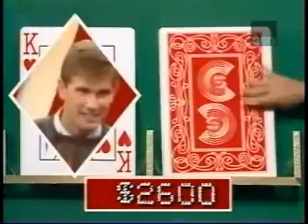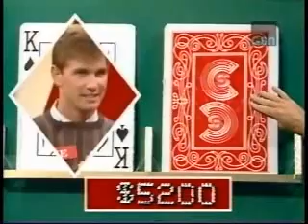Card Sharks - Money Cards Round (2)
From 1986. Dave has another go-round with the money cards.